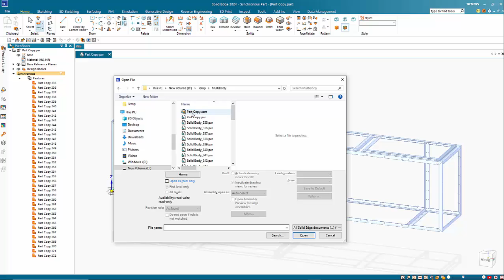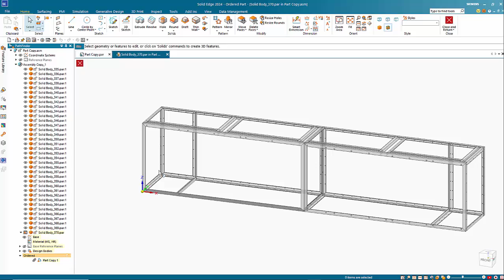How to deal with an imported file in Solid Edge that has multiple bodies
This video looks at the process of converting an imported file that has multiple part copies into a usable assembly with individual part files.